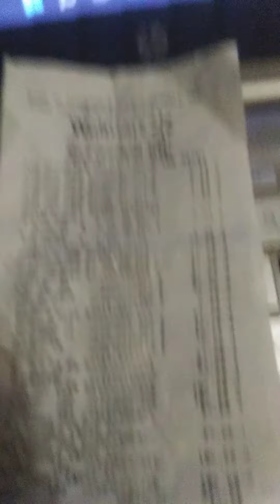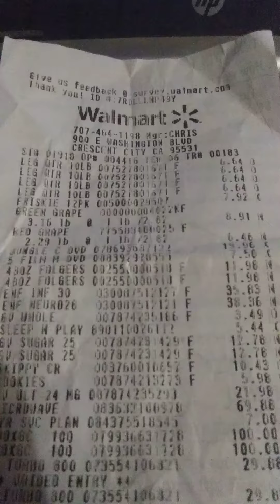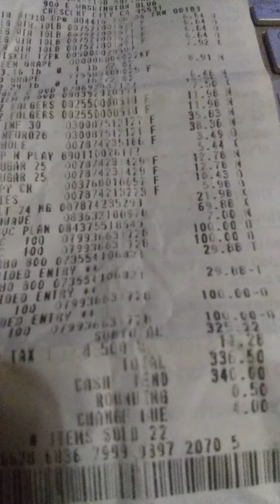Wal-Mart crescent city ca.